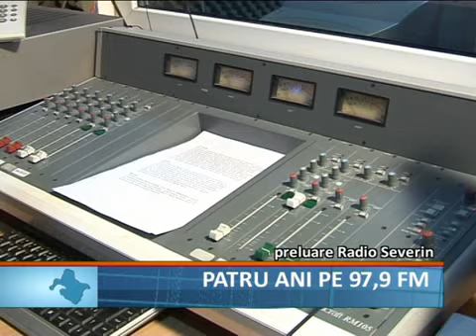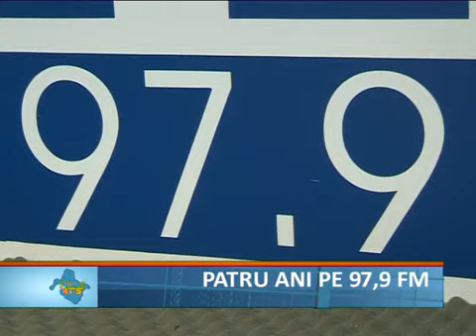4 ani pe 97,9